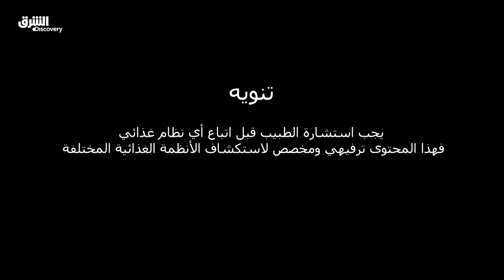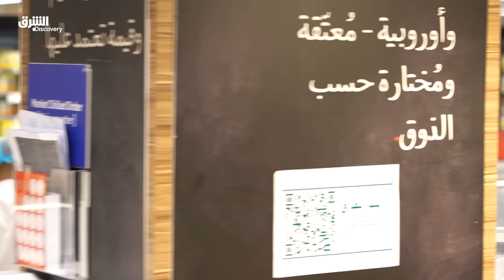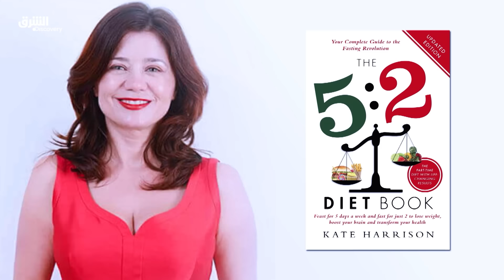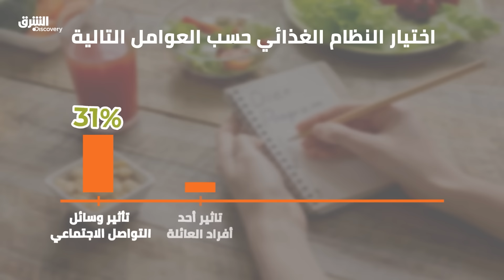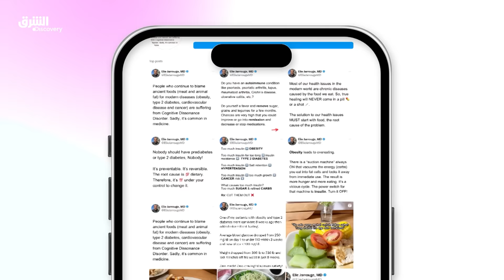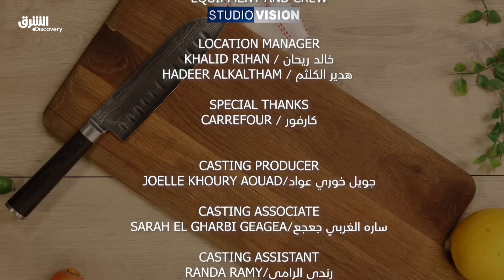دايت ماستر مع مهند الحطاب - الصيام المتقطع - الحلقة 3 | الشرق ديسكفري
برنامج تثقيفي غذائي يستكشف الأنظمة الغذائية المختلفة لأسلوب الحياة الغذائي بشتى أنواعه في كل حلقة من خلال متابعة رحلة أحد المشاركين الذي يعيش وفق فلسفة غذائية محددة ويسرد المعلومات الطبية عن الظام الغذائي بالإضافة إلى فوائده وما هي التحذيرات الصحية التي يحتويه إن وجدت.

يمكنكم متابعة أيضا قنواتنا المتخصصة

للترددات:

عرب سات القمر بدر8 التردد 11919 -- الاستقطاب أفقي Horizontal -- معدل الترميز 27500 -- معدل الخطأ -- 3/4 -- تعديل DVS-2
نايل سات القمر E7WA  التردد 12360 -- الاستقطاب عمودي Vertical -- معدل الترميز 27500 -- معدل الخطأ -- 3/4، تعديل DVS-2